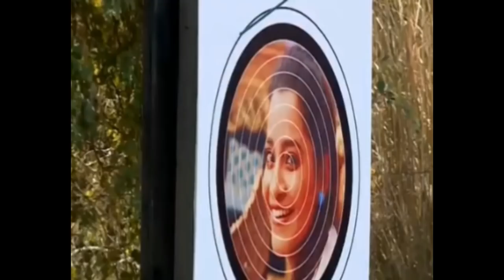Enga Veetu Mapillai |19-03-2018 (Episode 20) Today Episode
Hardcore action On Enga Veetu Mapillai

Abarnathy TEAM Vs Kuhasini TEAM

Enga Veetu Mapillai (Tamil: எங்க வீட்டு மாப்பிள்ளை) is a 2018 Tamil language marriage reality television show airing on Colors Tamil